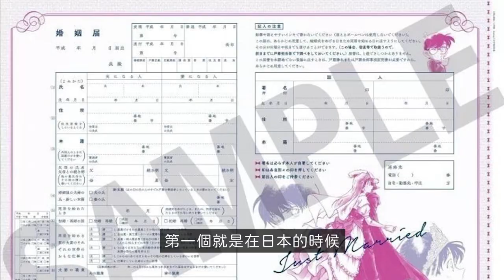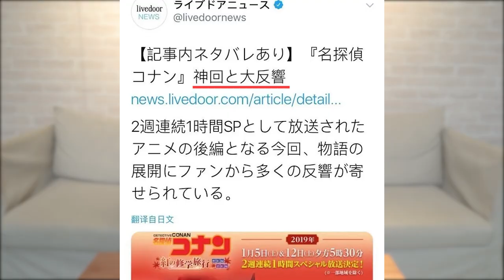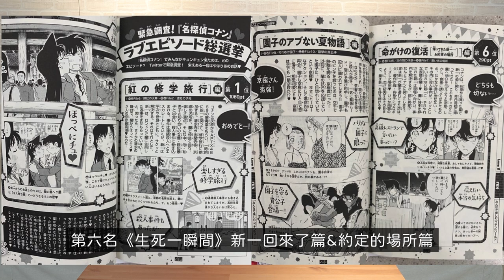新蘭黨請進！新一跟小蘭為什麼這麼適合呢？大解析！＆【丫丫說柯南】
如果有什麼想看的主題都可以在底下留言喔！
抱歉這部拖了有點久...